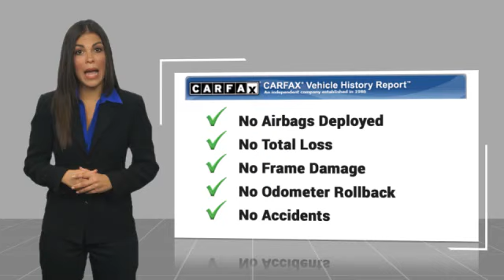2024 Mercedes-Benz GLS GLS 450 Minnetonka Minneapolis Wayzata,MN 29090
Sears Imports
13500 Wayzata Blvd

Recent Arrival! Clean CARFAX.2024 Mercedes-Benz GLS 450 4MATIC